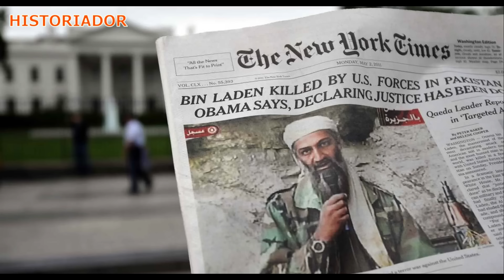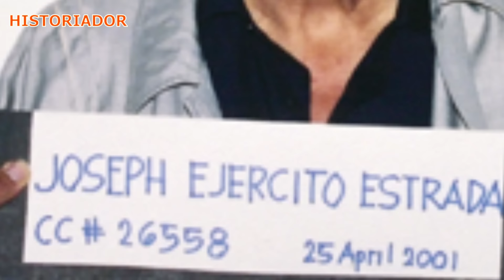ANG MAAKSYON NA BUHAY NI GRINGO HONASAN!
Historiador Filipino#Gringo Honasan#People Power - Isa sa mga itinuturing na naging instrumento sa pagbagsak ng pamahalaang Marcos at muntik naring napabagsak ang pamahalaang Aquino noon dahil sa kanyang paniniwala na kailangan talaga ng isang radikal na pamamaraan upang patalsikin ang isang gobyernong wala ng silbi!